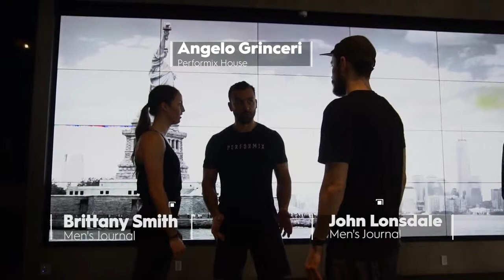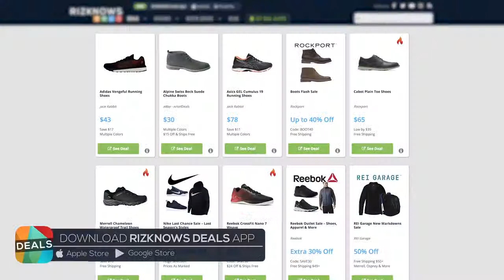The Top 5 Training Shoes for Cardio, CrossFit, Lifting Weights, and More in 2019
_Nike Metcon Flyknit 3
If Metcons are a bit too stiff for your liking, the Metcon Flyknit 3 is a great alternative for heavy lifting and HIIT. Engineered yarn in the upper make the shoe more flexible, light, and breathable. Flex grooves in the forefoot—combined with a knit collar—provider greater range of motion and comfort. The firm rubber heel will keep you feeling grounded during deadlifts and the like, and you still have that added durability in the toe and sides of the shoe for rope climbs